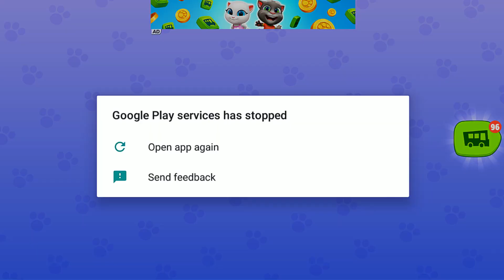My Talking Tom Friends Happy Halloween 2021 - Android Gameplay Walkthrough Part 185 - HD